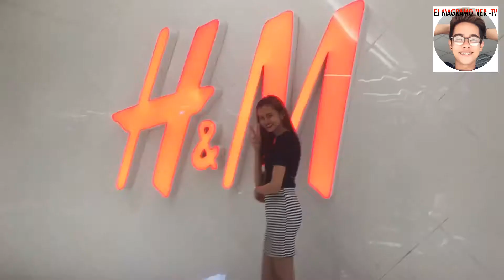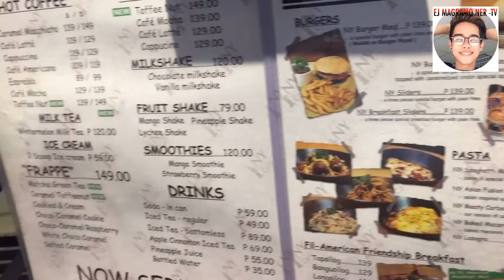MALL TOUR - FESTIVAL MALL + LANDMARK ( FIFTH LARGEST MALL )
FILINVEST CITY IS HUGE! - Filipino Mall Tour!
( Festival Alabang formerly known as Festival Supermall )

Today we tour MUNTINLUPA'S largest mall! And one of the biggest malls in the Philippines, the FESTIVAL Mall! fifth largest mall in the Philippines!
It is one of the premiere shopping malls in the south  !